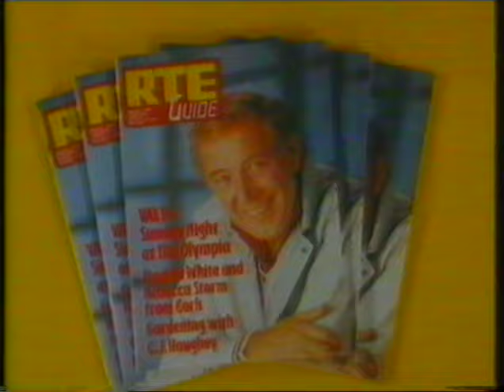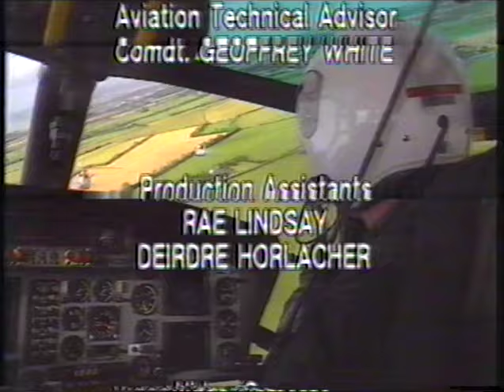Aer Rianta Air Spectacular1987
Aer Rianta Air Spectacular August 16th 1987, which was held at Casement aerodrome , the home of the Irish Air Corps. Quality of the video is degraded,unfortunately, following conversion from the original 29 year old VHS tape.

I do not claim copyright for this video. All rights are with the original broadcaster RTE and the producers of the show.